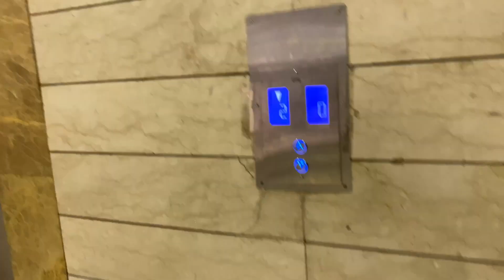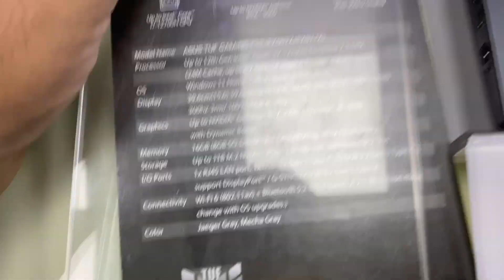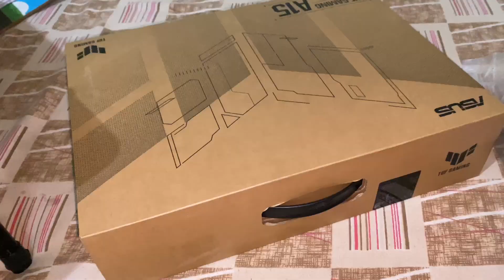First gaming laptop.🤤🤤